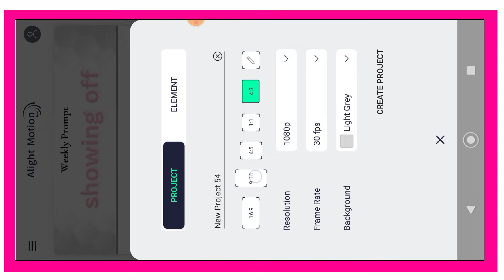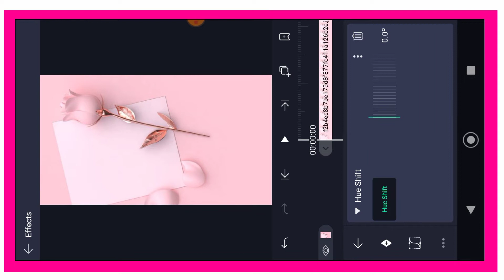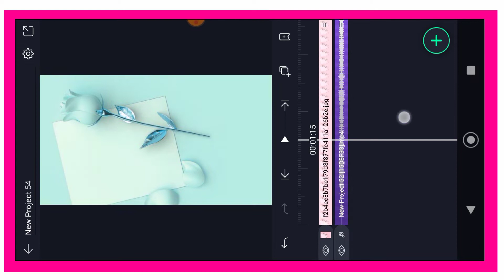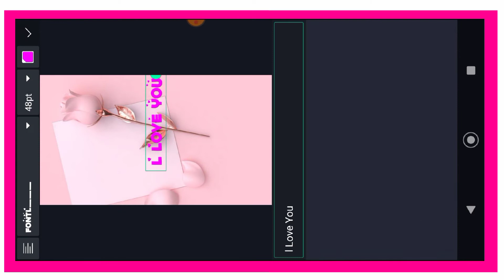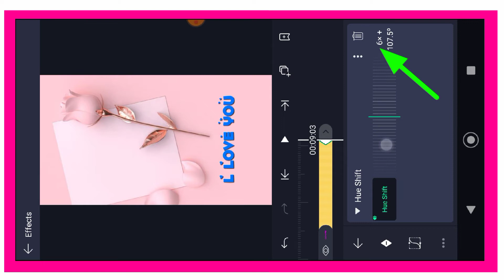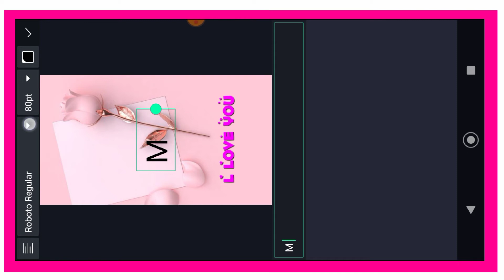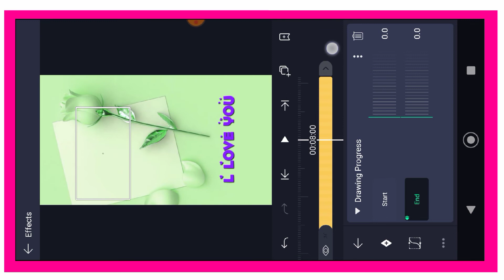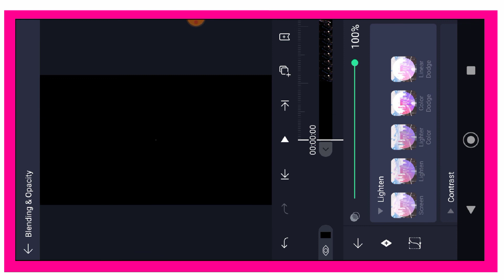Instagram viral name art edeting ll Reel per name art video kaise banaye ll New name art status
1)  how to create 4k+ status Edeting
2)  alight motion status edeting
3)  Instagram viral name art status
4)  Instagram trending name art status
5)  Instagram couple name art status

how to make full screen whatsapp status in kinemaster
full screen status editing 2021
kinemaster girls status editing
kinemaster new status video editing 2021
status editing
status kaise banaye 2021
status banana sikha
styles status

©Images Credit:-